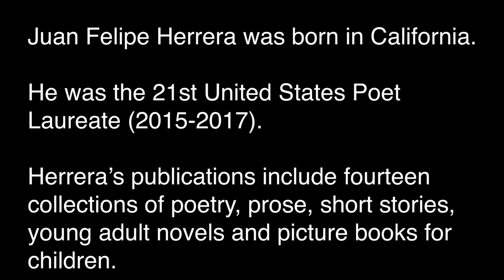Introduction to Juan Felipe Herrera